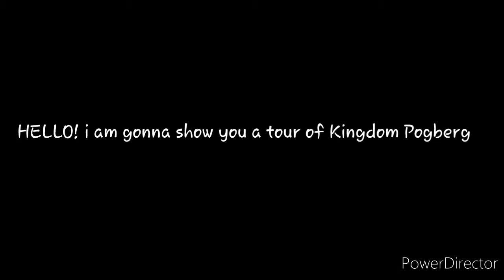Epic Kingdom Pogberg Tour | NATIONSMP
Shoutout to Reo because why not